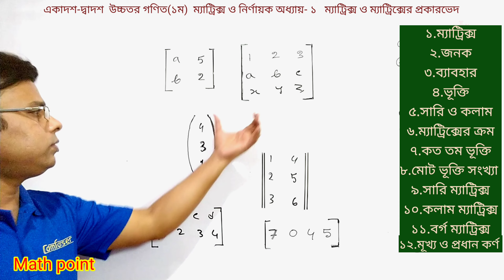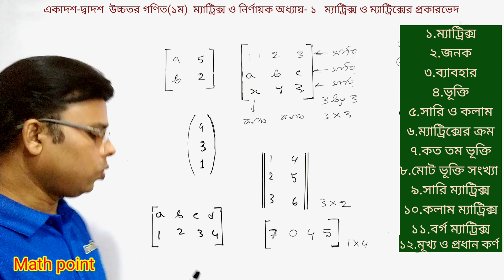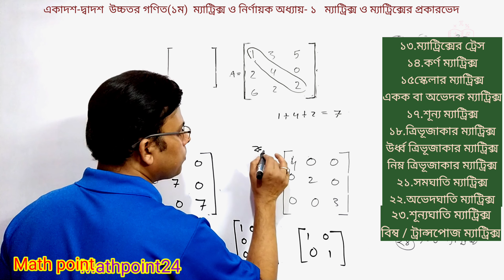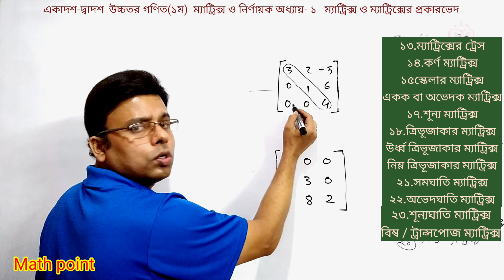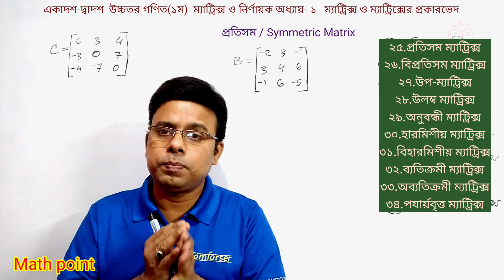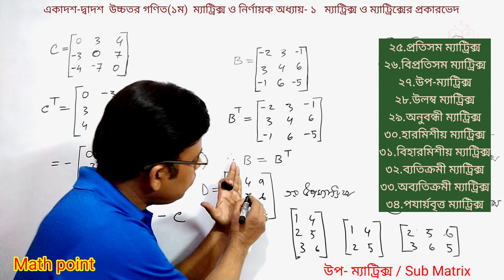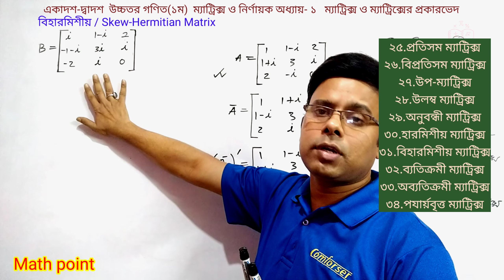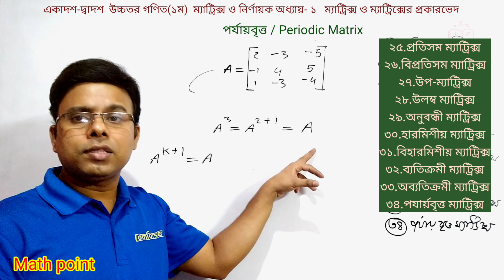1.ম্যাট্রিক্স ও ম্যাট্রিক্সের প্রকারভেদ || অনুশীলনী ১.১ || HSC Higher Math 1st Paper Chapter 1.1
ম্যাট্রিক্স ও নির্ণায়ক || এইচএসসি উচ্চতর গণিত ১ম পত্র || অধ্যায় ১ || Matrix & Determinant || HSC Higher Math 1st Paper

HSC_Math_Chapter_1.1 Matrix ম্যাট্রিক্স_ও_নির্ণায়ক || এইচএসসি উচ্চতর গণিত ১ম পত্র || অধ্যায় ১ || Matrix & Determinant || HSC Higher Math 1st Paper